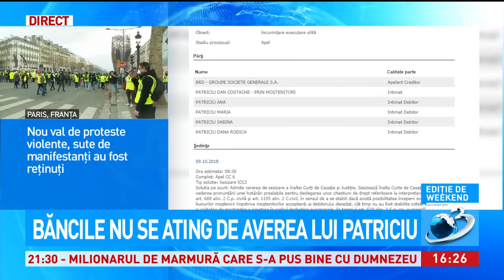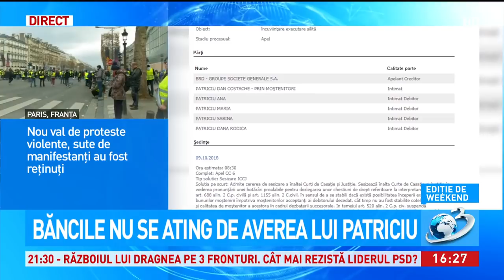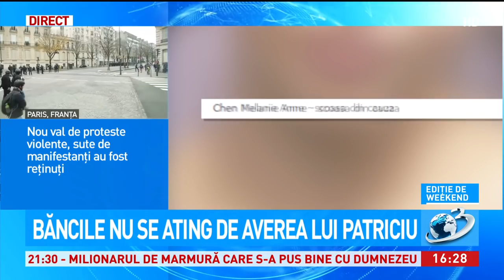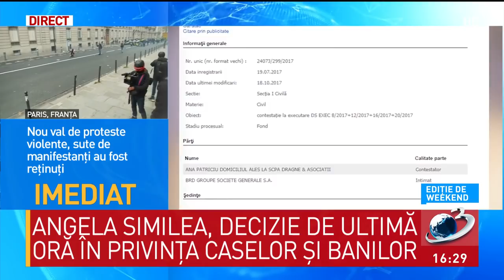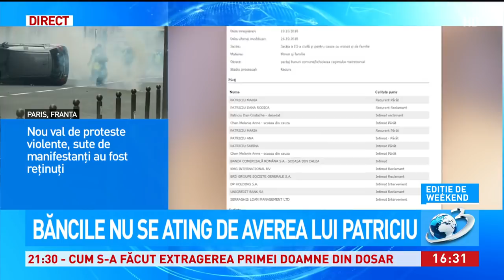Răsturnare de situație în cazul averii lui Dinu Patriciu. Băncile nu se ating de averea milionar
Răsturnare de situație în cazul averii lui Dinu Patriciu. Băncile nu se ating de averea milionarului